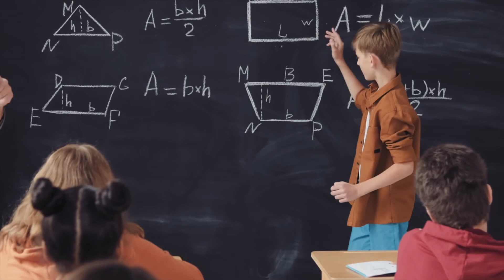Take 5; on ADHD